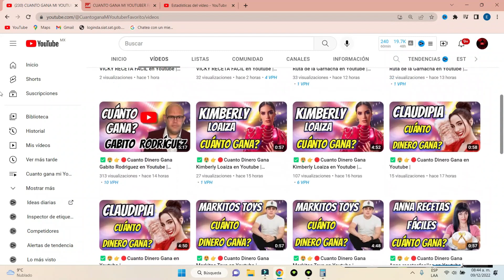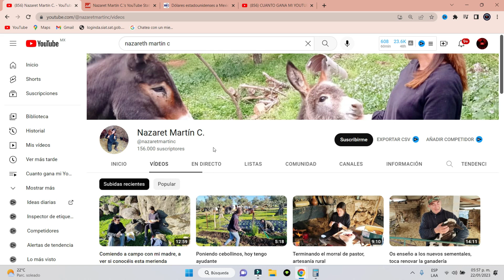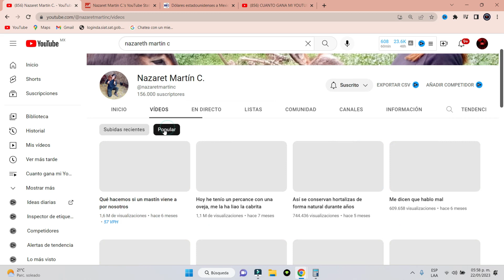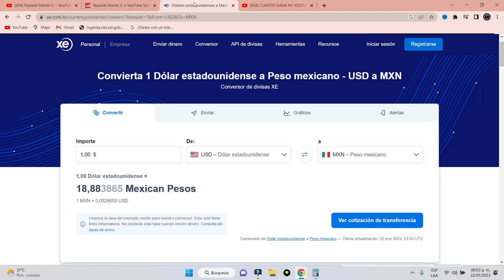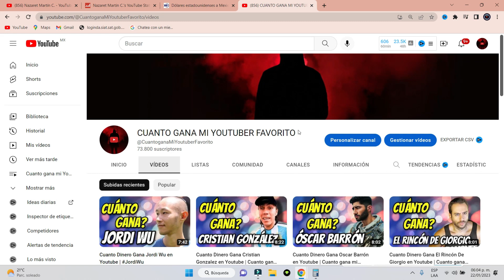Cuanto Dinero Gana Nazaret Martín C en Youtube | Cuanto gana mi youtuber favorito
Nazaret Martín C, nazaret martin, nazaret martin c, nazaret martin c entrevista, nazaret martin c mastin